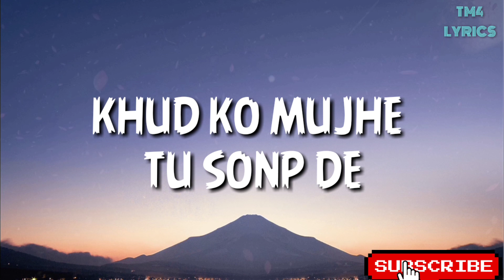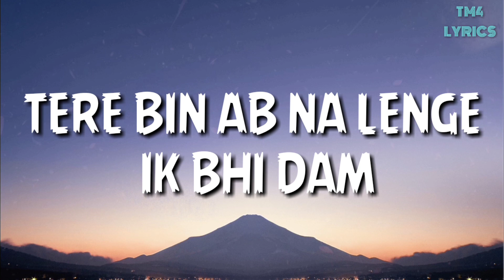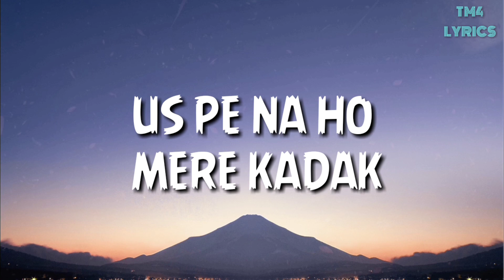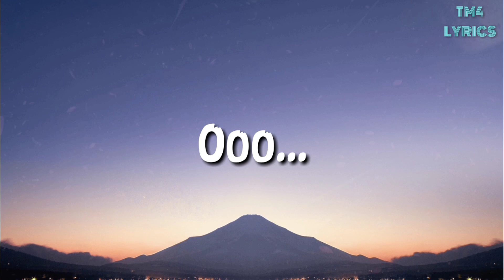LYRICS : Tujhe kitna Chahne Lage | Kabir Singh | Arijit Singh . Mithoon Feat...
Tujhe Kitna Chahne Lage Lyrics another song from movie Kabir Singh. This romantic track is sung by Arijit Singh while music composition and lyrics penned by Mithoon. This Song features Shahid Kapoor & Kiara Advani

Song Details:
Song: Tujhe Kitna Chahne Lage
Movie: Kabir Singh
Singer: Arijit Singh
Featuring Artists: Shahid Kapoor , Kiara Advani
Label: T-Series

Dil Ka Dariya Bah Hi Gaya
Ishq Ibadat Bann Hi Gaya
Khudko Mujhe Tu Saup De
Meri Jarurat Tu Bann Gaya

Baat Dil Ki Nazro Ne Ki
Tujhe Kitna Chahne Lage Ham

Sach Keh Raha Teri Qasam

Iss Jagah Aa Gaye Chahtein Ab Meri
Tere Ishq Pe Haan Haq Mera Hi To Hai
Keh Diya Hai Ye Maine Mere Rab Se Bhi
Jis Rashte Tu Na Mile
Uspe Na Ho Mere Kadam

Tujhe Kitna Chaahne Lage Ham

Oh Ho O, Oh Ho O
Ho Ho

👉 IMPORTANT NOTE : Theses All Things Are copyright , we just Edited And Published to

Presented By : TopMix4 Lyrics